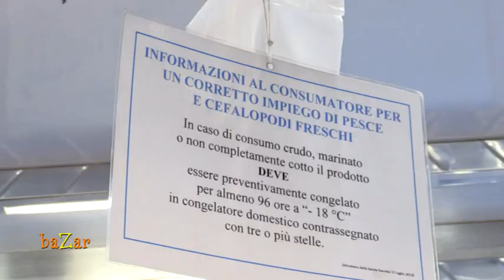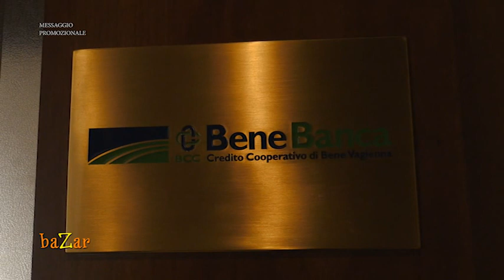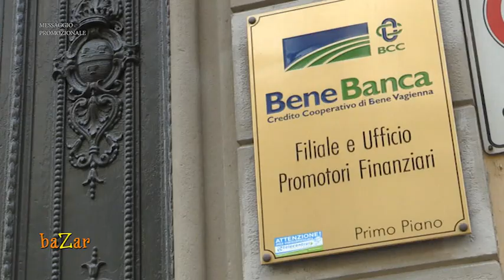Mercato Via Madama Cristina a Torino